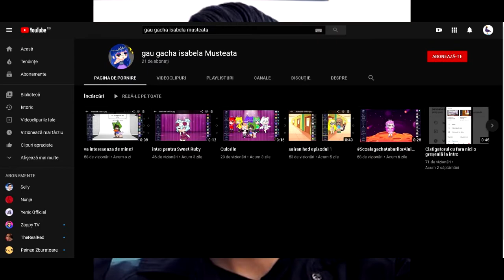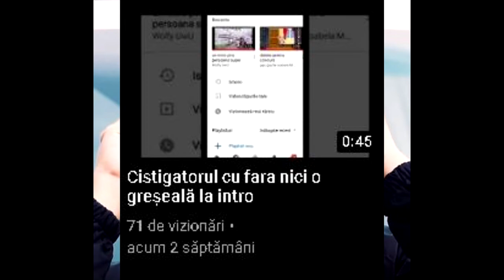CONFRUNTAREA DINTRE SELLY SI MONICA ANISIE (MINISTRUL EDUCATIEI)/COMENTARIU CIORUMBELESC #2